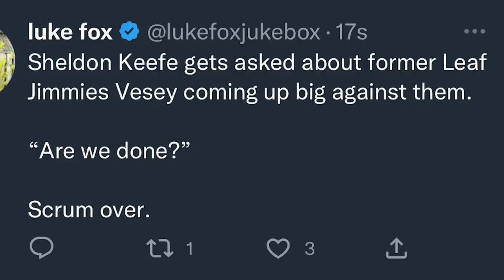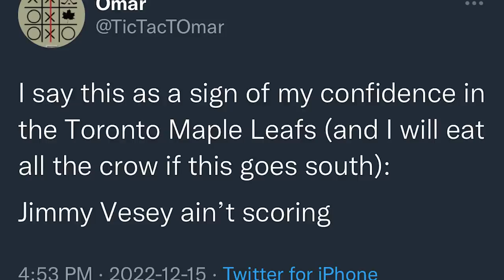LFR16 - Game 31 - Vanilla - TOR 1, NYR 3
Steve Dangle recaps and analyzes Game 31 of the Toronto Maple Leafs season against the New York Rangers